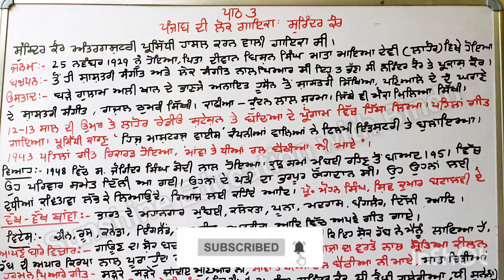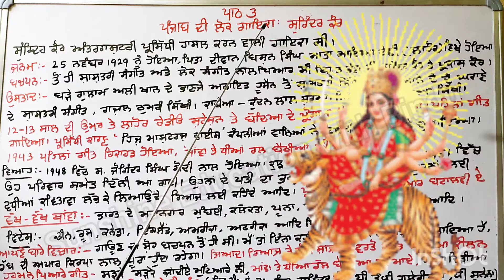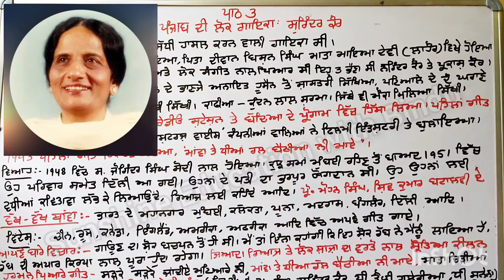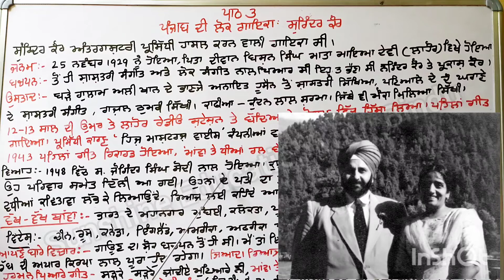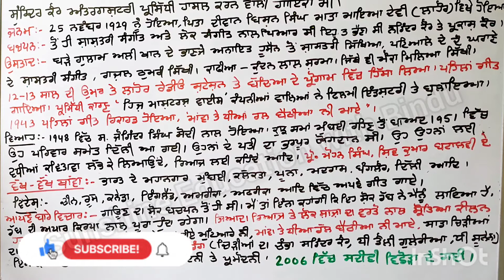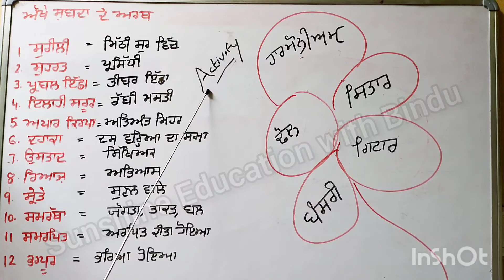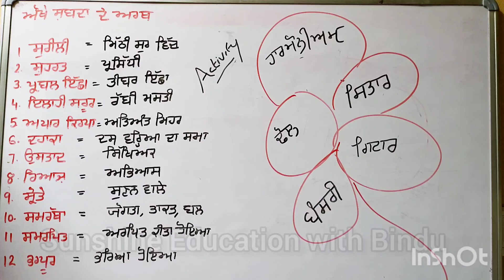7th Class ਗੀਤਕਾਰ (ਸੁਰਿੰਦਰ ਕੌਰ ) ਜੀਵਨੀ ਅਤੇ ਪ੍ਰਸ਼ਨ/ਵਾਕ ਅਤੇ ਹੋਰ ✓